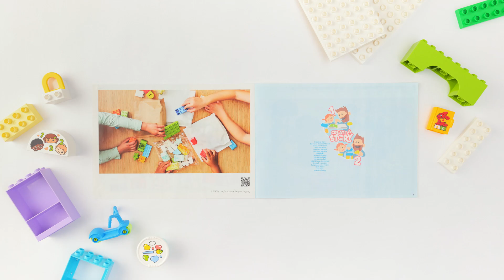LEGO DUPLO Life At The Day Nursery Playset 10992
Now available at The Entertainer
Now available at Early Learning Centre